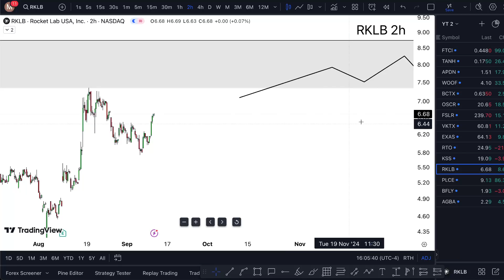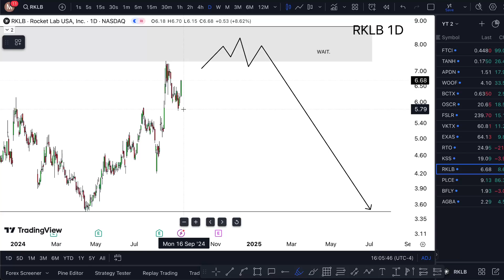RKLB Stock THURSDAY CRAZY! (buy now?) RKLB stock trading best attorney stock brokers